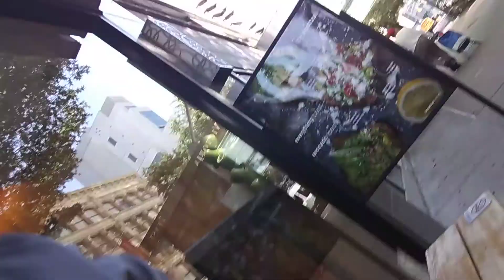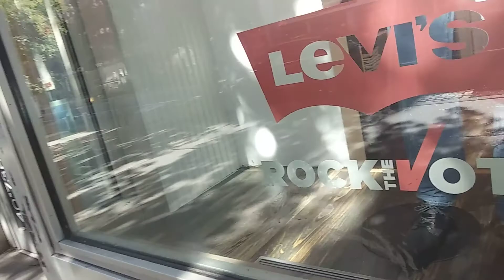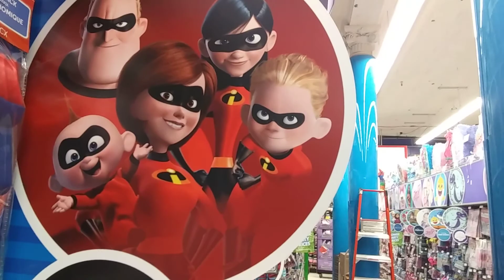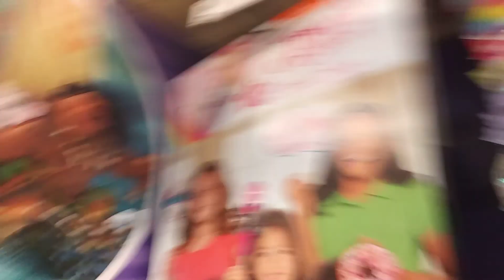On the road again🚶